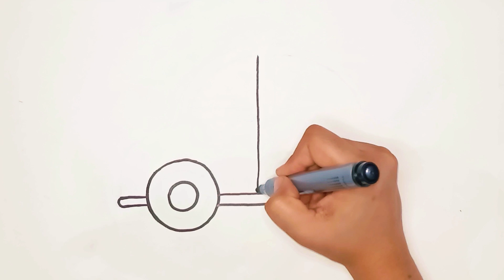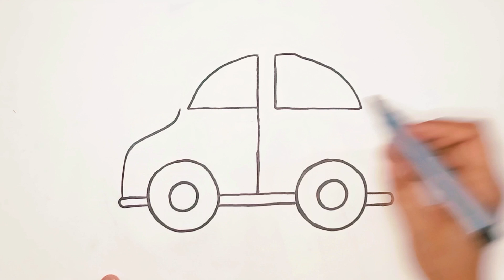How To Draw a Classic Car | Painting Drawing Art | Coloring for Kids and Toddlers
🚗✏️ Buckle up, young artists, and get ready to hit the road with our classic car drawing and coloring tutorial! This video is the perfect pit stop for kids and toddlers who are fascinated by vintage vehicles and eager to channel their inner artist. With simple, step-by-step instructions, this tutorial is ideal for beginners and any little one with a passion for cars and creativity.

Join us as we cruise through the basics of drawing a sleek, classic car, complete with all the cool, retro details that make these vehicles so iconic. Not only is this a fun artistic journey, but it's also a great way to develop fine motor skills, explore the history of automobiles, and spark a love for timeless designs.

🚙 What You'll Learn:
- Sketching the basic outline of a classic car with easy shapes
- Adding vintage details like chrome bumpers, grills, and headlights
- Techniques for drawing wheels and hubcaps that look round and realistic
- How to use shading to give your car depth and dimension
- Coloring tips to make your classic car shine and stand out

👨‍👩‍👧‍👦 This drawing adventure is a fantastic way for parents and teachers to connect with children over a shared love of cars and art.

🖍️ Supplies You'll Need:
- Drawing paper or a sketchpad
- Pencil for initial sketches
- Eraser for correcting any lines
- Black marker or pen for bold outlines
- Colored pencils, markers, or crayons to fuel your car with color

⏱️ Timestamps:
0:00 - Introduction
0:05 - Starting with the basic shape of the car
0:50 - Sketching the body and adding the roof
1:10 - Detailing with windows, door handles, and mirrors
2:00 - Coloring your car with style and flair
3:10 - Final thoughts and inspiration for young artists

💬 We can't wait to see your gallery of classic cars! Share your drawings in the comments or on social media using the hashtag KidsLoveClassics. Your masterpieces might just inspire a future car designer!

📌 Save this video in your 'Kids Drawing Tutorials' playlist for more artistic fun on demand!

Thank you for joining us on this nostalgic art trip. Keep those pencils moving, and let the roads of creativity take you on an unforgettable journey! 🚗🎨🖌️